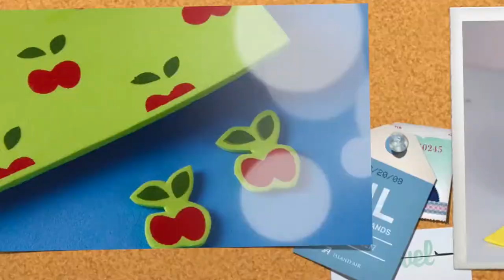How to Make Frame for Photos with Wool- HomeArtTv By Juan Gonzalo Angel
Wool is the textile fiber obtained from sheep and other animals, including cashmere and mohair from goats, qiviut from muskoxen, angora from rabbits, and other types of wool from camelids.[1] Wool mainly consists of protein together with a few percent lipids. In this regard it is chemically quite distinct from the more dominant textile, cotton, which is mainly cellulose.[1]
Fuente